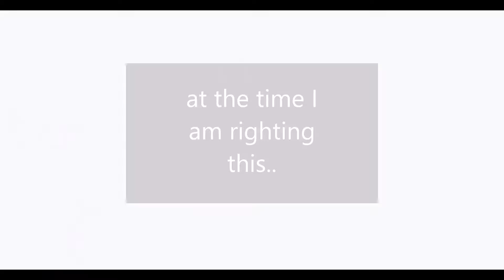Animal Crossing: The Game I Loaf